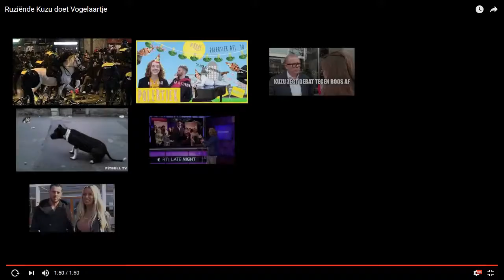Kuzu HEEFT RUZZIE OP STRAAT MET POWNEWS!!!!!!!!!!!!!!!!! pownews daagt uit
Weglopen en niet antwoorden: nieuwe beelden van een politicus in het nauw. Als hij gaat stemmen wordt Denk-lijsttrekker Kuzu door PowNed gevraagd naar de provocaties van Erdogan, maar hij geeft niet thuis.
Categorie
Nieuws & politiek